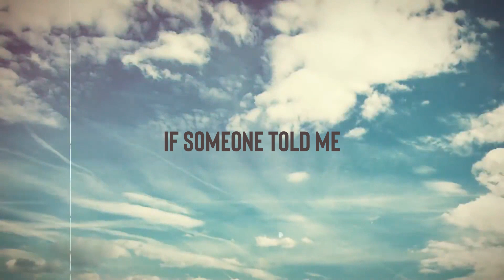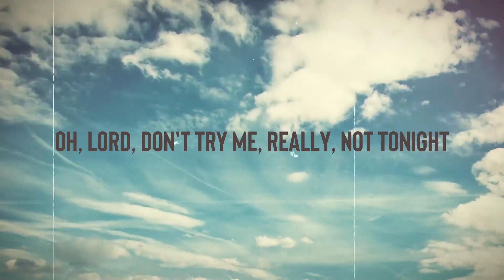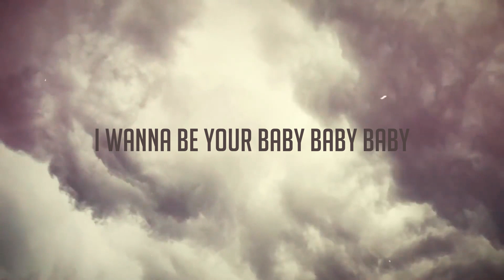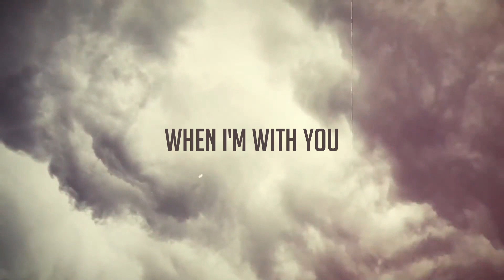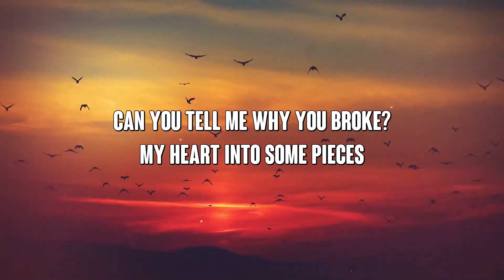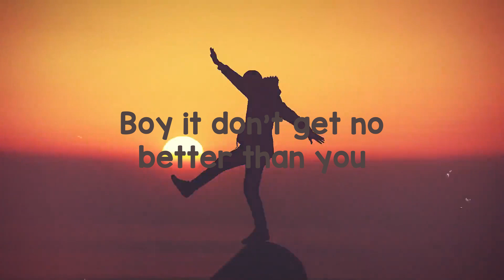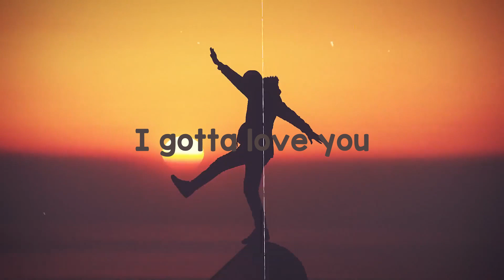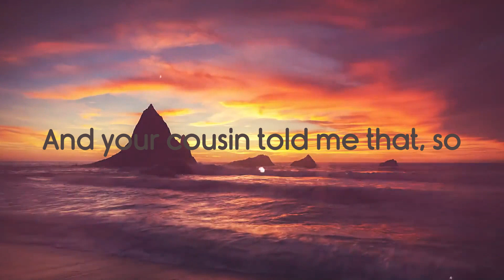Never Gonna Not Dance Again - P!nk [Lyrics Video] 🥰